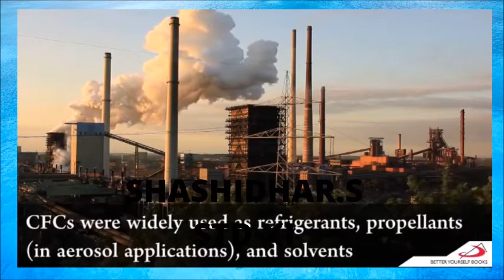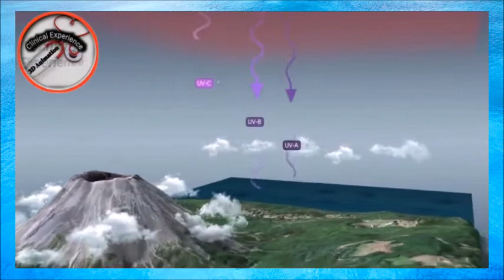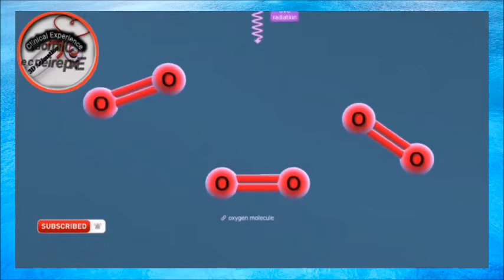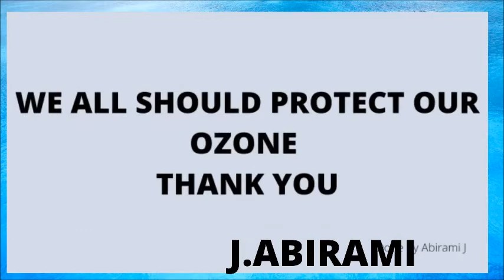International Day for the preservation of Ozone Layer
Every year, September 16th is observed as the *"International Day for the preservation of the Ozone layer".

This year students  commemorated the day with videos highlighting the importance of preserving the layer.
Students actively participated by dance, questions and speech.